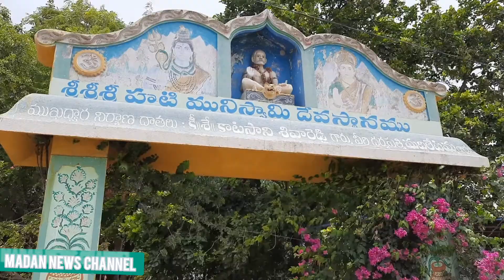బనగానపల్లి లో ఉత్సాహంగ కృష్ణాష్టమి "ఉట్టి "కొట్టారు./Madan news Channel.